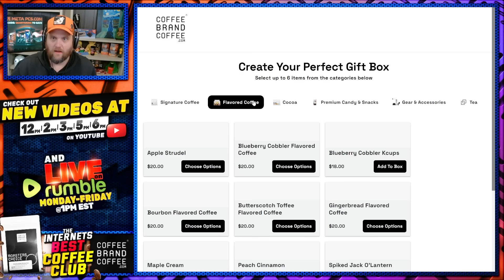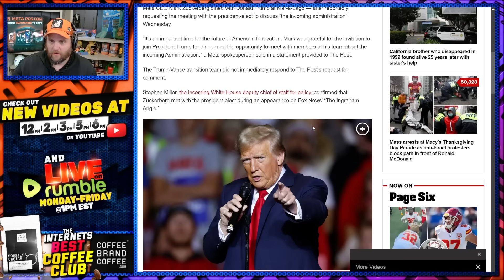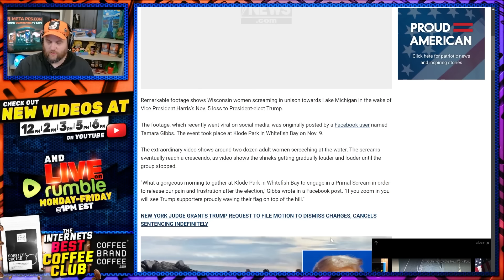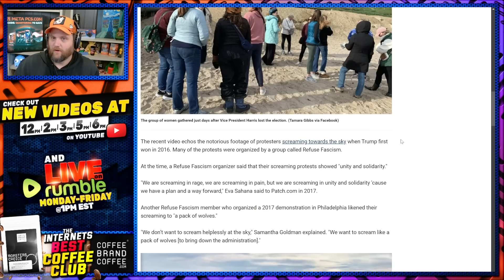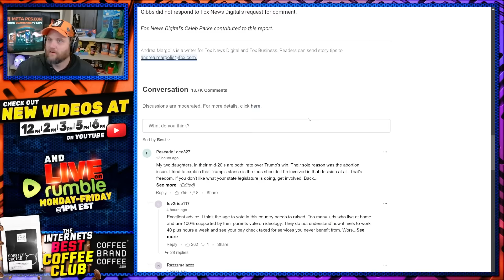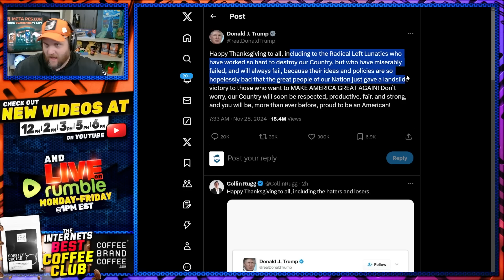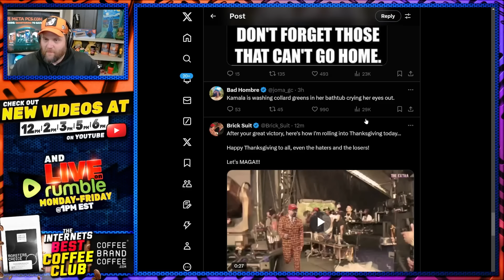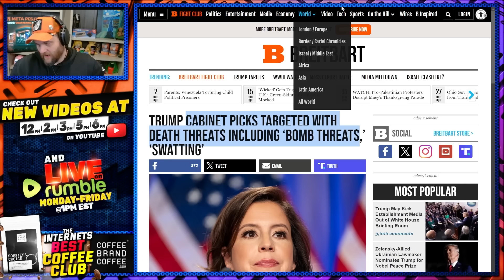Trump Drops EPIC Thanksgiving Day Troll As Liberal Women Gather To Scream Heal From Trump Victory!